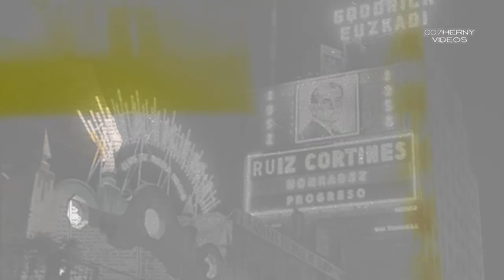EMILIO TUERO LA MALA HORA DE UN GRANDE CULPABLE O INOCENTE